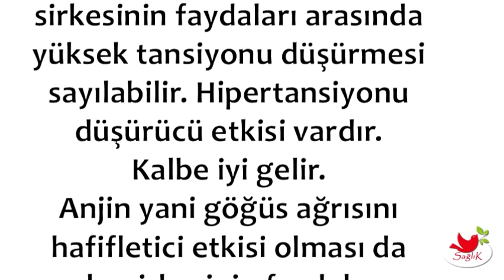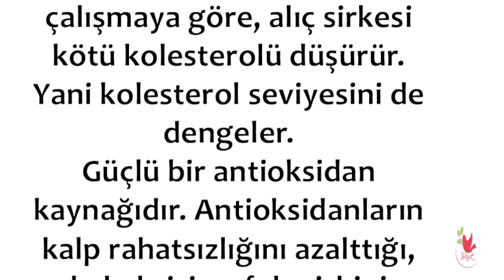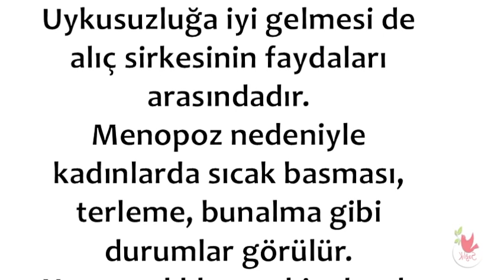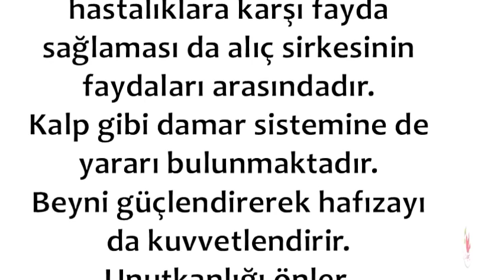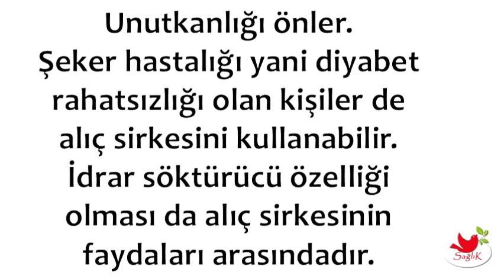Alıç Sirkesi KALP KRİZİ Riskini Düşürüyor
💕 SAĞLIKLI YAŞAM;

💕 YAYIN İLKELERİMİZ;

💕 KAYNAKLAR;

☆Siteler
• line.do

💕 YASAL UYARI;